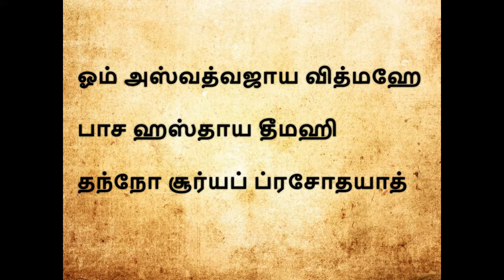தினமும் ஓரு மந்திரம் #002 || சூரிய மந்திரம் சொல்வதால் கிடைக்கும் நன்மைகள்.. சொல்லி பயனடையுங்கள்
நாம் நம் கண்களால் தினமும் பார்க்கக்கூடிய கடவுள் சூரிய பகவான்.

அவரை வழிபடுவதால் கிடைக்கும் நன்மைகளை இப்பதிவில் காணலாம்.

மேலும் இப்பதிவில் வழங்கப்பட்டுள்ள அவரது மந்திரத்தை அனைவரும் சொல்லி பயனடையுங்கள்.